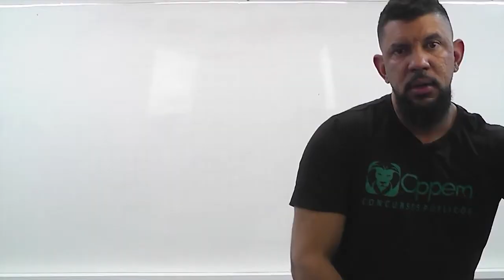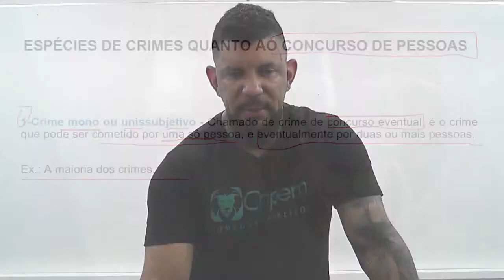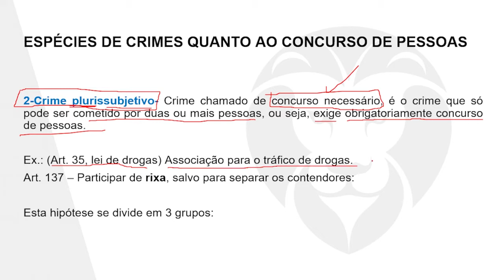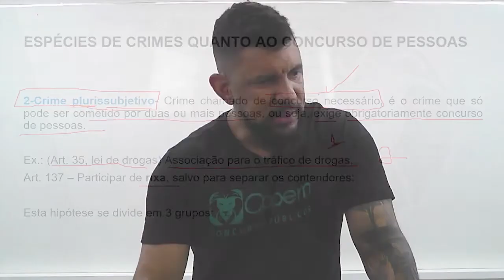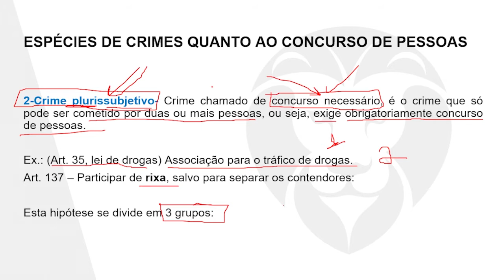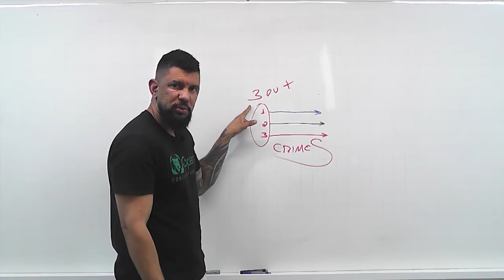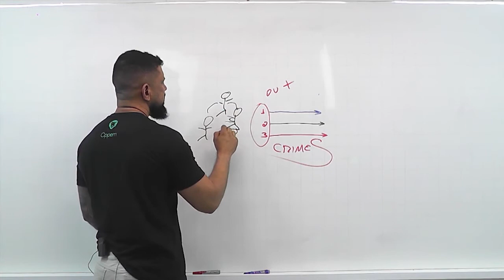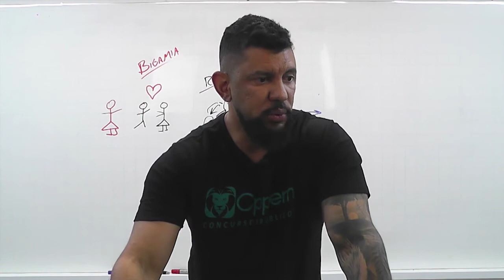DIREITO PENAL - ESPECIES DE CRIME - QUER SER POLICIAL? ASSISTA ESSA AULA PROF. EVERTON MOTA | CPPEM